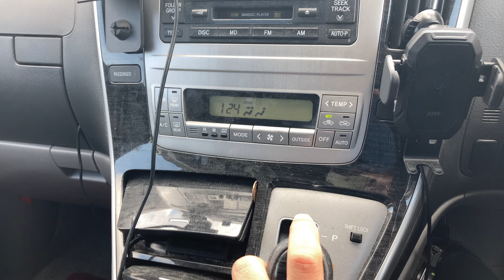車から異音が？何の音？トラブル？問題か誰か分かりますか？